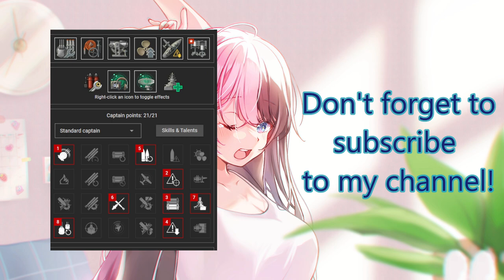{Replay | 12.7}Tier 10 CA USS Des Moines by Kartoffelchip(ASIA) - Died early but still the most bxp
A replay from the previous update, featuring Des Moines gameplay in Random Battle Arms Race by [WGPLS]Kartoffelchip on Asia server. He got 175k damage, picked 1 buff and killed 3 enemy ships. He killed an afk Z-44 who probably got caught by their local police after putting their ship in the queue. He was using Halsey Jr. the legendary commander for better Gun Feeder and Grease the Gears.

Even though Kartoffelchip died after 14 minutes 2 seconds, he still managed to carry his team at 2.9k bxp. He fought to the best of his ability against enemy Zao, Thunderer and Marseille. His ship builds are shown at the end of the video!. You can stop watching when he died but I really appreciate it if you drop a like on this video!

If you want your replays to be featured, send them together with other relevant screenshots here! And don't forget to bookmark the link too!